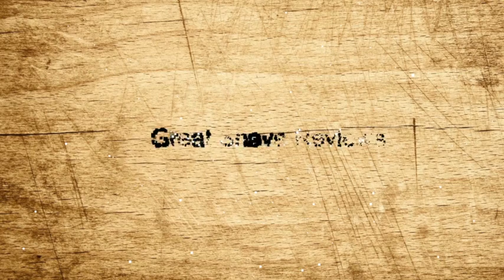Shave of the Day! (HTGAM Steeplechase)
Today was a great shave! I used HTGAM Steeplechase and true to form it did great and smelled great!